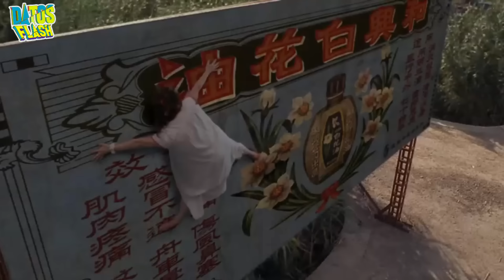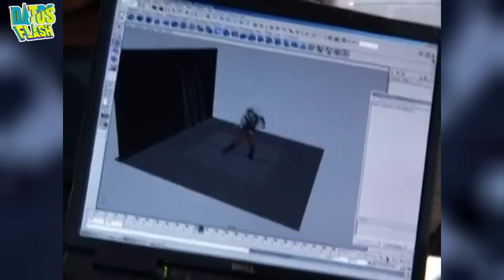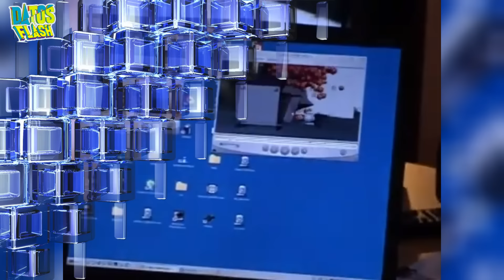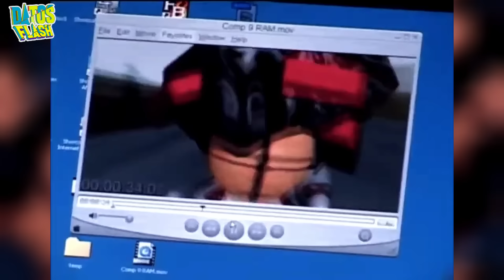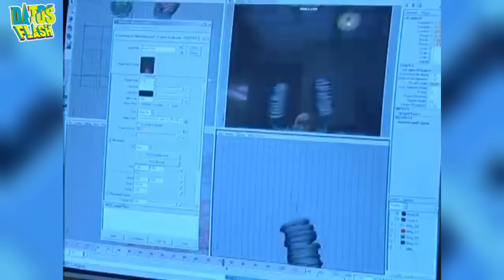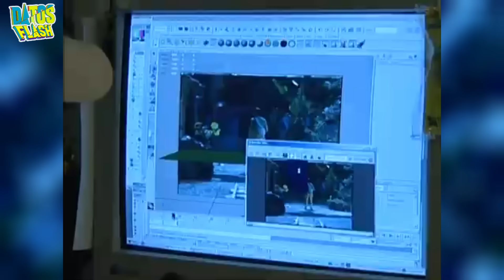😱Veamos "KUNG FUSION" Pero sin EFECTOS ESPECIALES!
😱De locos!! Hace casi dos décadas se estrenó una película que dejó una huella imborrable en el lienzo del cine, particularmente por sus efectos visuales y escenas icónicas. Esta película no era otra que 'Kung Fu Hustle' o KUNG FUSION  de Stephen Chow.
Una película alucinante que mezcló de forma increíble los efectos especiales con la acción en vivo. Logrando no solo realizar escenas épicas que han durado hasta el día de hoy, sino también creando un humor diferente que realmente vale la pena ver.
En el video veremos como se hizo la película y desglosaremos los efectos digitales y especiales aplicados a cada escena. Además te contaré algunas curiosidades interesantes. Así que vamos!!!